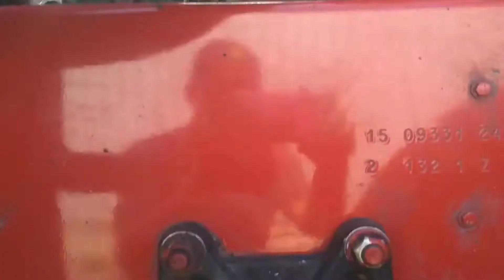2003 FREIGHTLINER FLD132 CLASSIC XL For Sale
Title: 2003 FREIGHTLINER FLD132 CLASSIC XL For Sale